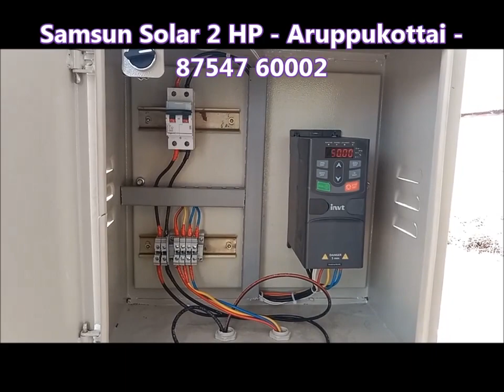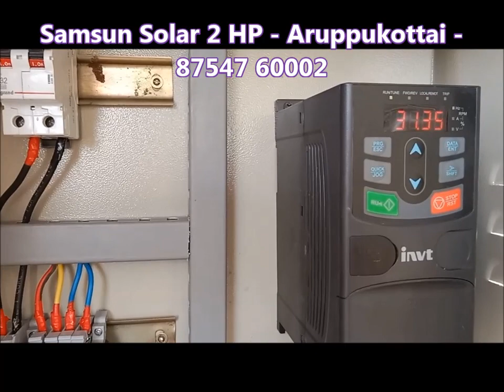Aruppukkottai 2 HP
2 HP Motor: 24800
2 HP Drive: 24400
335 Watt Solar Panels 7 Nos x 12000 = 84000
total: 1,33,200/-